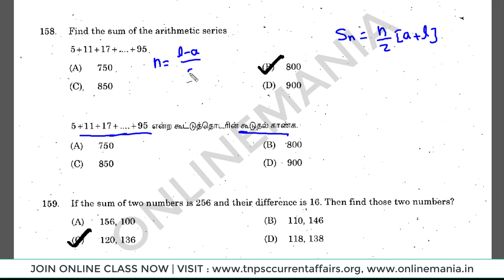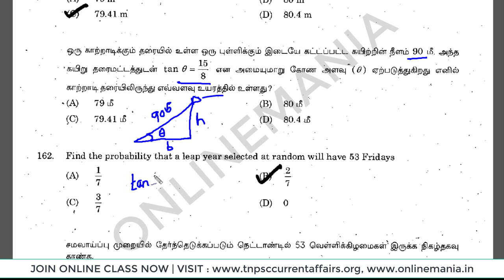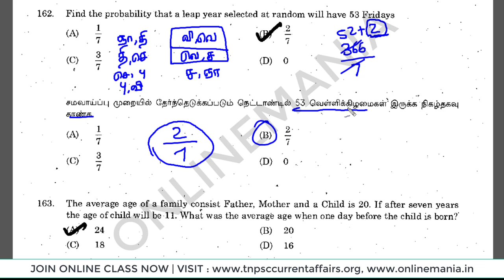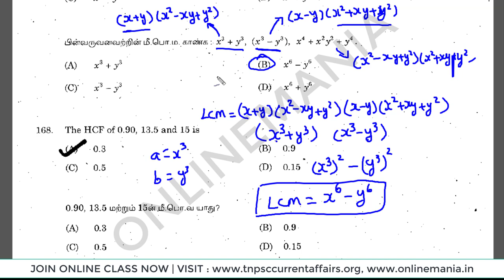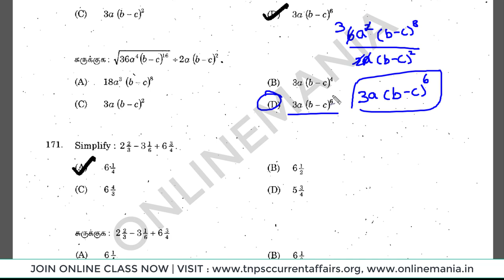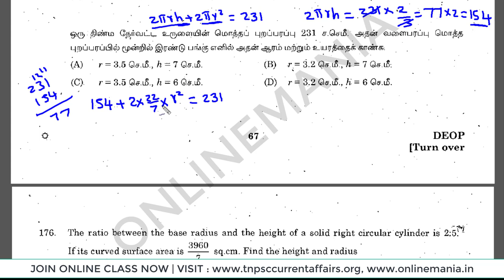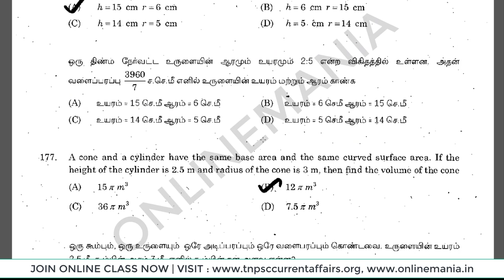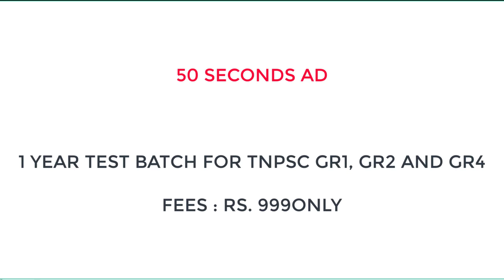2019 TNPSC PREVIOUS QUESTION PAPER DEO EXAM - APTITUDE & REASONING FULLY SOLVED IN SHORTCUT - PART 2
TNPSC District Educational Officer in School Education Department in the Tamil Nadu School Education Service Exam Official Tentative Answer Key Pdf Link:

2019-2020 TNPSC PREVIOUS YEAR QUESTIONS APTITUDE AND REASONING COMPLETELY SOLVED VIDEO CLASS PAYMENT LINK (RS. 199/- ONLY)

2020 TNPSC TEST BATCH FOR TNPSC GR1, GR2 & GR4 PAYMENT LINK  (RS. 999/- ONLY)

2020 TNPSC VIDEO CLASS PAYMENT LINK (RS. 3999/- ONLY)

2020 TNPSC APTITUDE VIDEO CLASS PAYMENT LINK (RS. 1999 ONLY)

2020 TNPSC HISTORY, POLITY, GEOGRAPHY, ECONOMICS AND SCIENCE CLASS PAYMENT LINK (RS. 2499/- ONLY)

6th to 10th Science Question Bank Book 2nd Edition (600+ pages)

6th to 10th Social Question Bank Book (700+ pages) (Actual Price Rs. 430 + Courier charges)